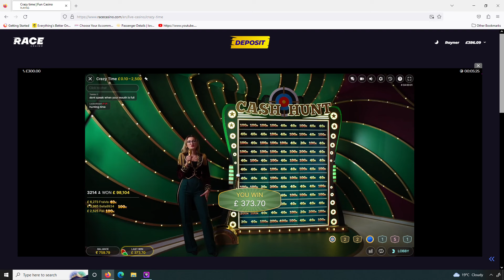Crazy time Big win - Cash Hunt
Best Multi on the board. Find it keep it!